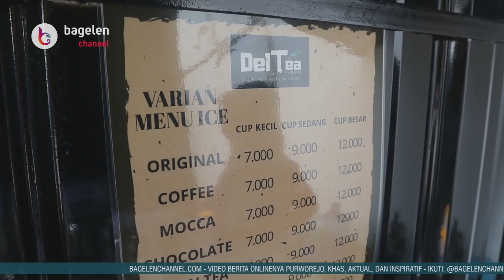DelTea Banyak Digandrungi Anak Muda dan Kaum Milenial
Purworejo | bagelenchannel.com - Usaha kuliner di Kabupaten Purworejo, Jawa Tengah, terus berkembang dan semakin beragam. Hal itu ditunjukkan dengan semakin banyaknya pengusaha baru di bidang kuliner bermunculan membuka lapak-lapak mereka untuk menjajakan produknya.